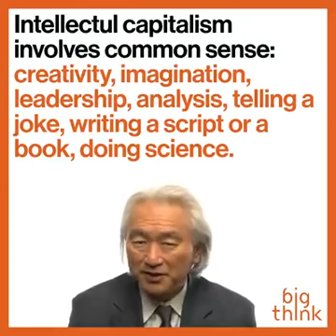Jobs of the future will be what robots cant do